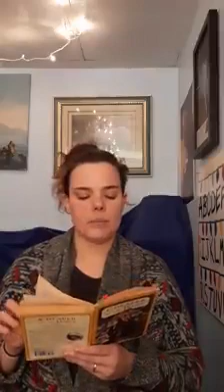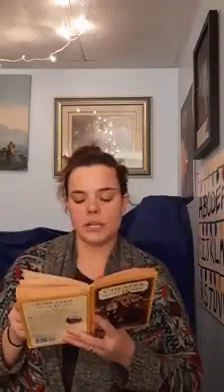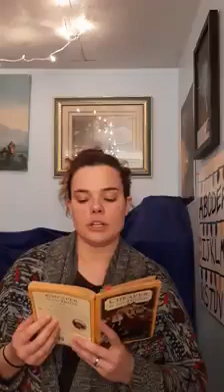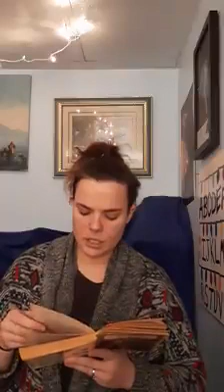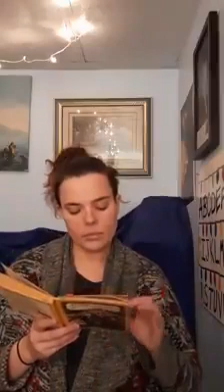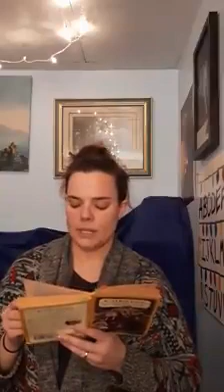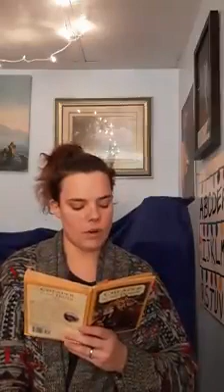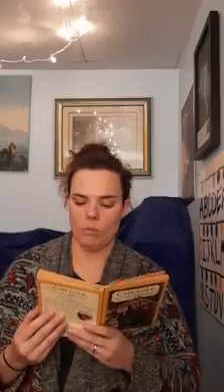Cheaper By The Dozen Chapter 5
Join Cassie our Young Teen librarian as she reads chapter 5 of Cheaper By The Dozen by Frank B. Gilbreth Jr. and Ernestine Gilbreth Carey to start off our Relaxing Bedtime Reading program.